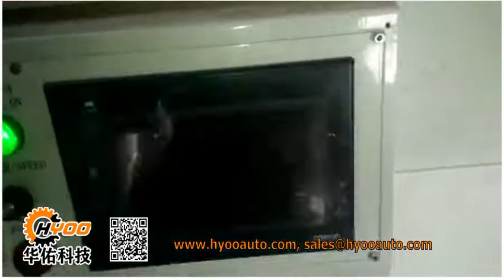Bucket 3Colors Screen Printing Machine Fully Automatic Silk Screen Printer HY-1000 Metal Tank HY-340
Bucket 3Colors Screen Printing Machine Fully Automatic Silk Screen Printer HY-1000 Metal
Pressure Tank HY-340

HY-767-3 Fully Automatic Silk Screen Printing Machine Printer for 3 Colors Bucket

HY-1000: 1 To 8 Color Automatic Bucket UV Screen Printing Machine Printer
Bucket size: Diameter: φ150-350mm, Height: 200-400mm
Max. print area: L900 x W250mm
Max. printing capacity: 22 pcs/min

It can also print large size Soy Sauce Bucket, Oil Bucket, Paint Bucket, Gallon Water Bucket, Water Pail...

The evolution can be HY-767 serie which is the most popular screen printer serie, it can be refitted to match the printing requirements of different size or material. When printing pressure tank, it can be reequipped as HY-340.

HY-340 Fully Automatic Silk Screen Printing Machine Printer for 3 Colors Pressure Tank Screen

include:
1. Use the conveyor belt to load the material to ensure the same direction flow in, and use the CCD vision function to keep the red knob at the mouth of the bottle consistent.
2. No object no print sensing device
3. Japanese OMRON modular motion controller and  Omron/Pro-face touch screen control system
4. Adopt original Taiwan imported Dex dex indexer and stepper motor drive or equivalent products
5. South Korean LG lamp beads LED curing
6. Fully adopt Japanese SMC solenoid valve and cylinder
7. Ion wind dust removal device
8. The screen frame and fixtures adopt servo drive
9. The LED adopts servo drive, and the curing time can be adjusted arbitrarily
10. Discharge through the rotating manipulator
11. The discharging needs to stand on the conveyor production line of customer factory. We will equip a 2m conveyor belt for testing and using
12. The fixtures are all processed by high-precision CNC processing to ensure accurate positioning
13. PLC computer program main control, easy and convenient operation, equipped with European standard safety door device
14. Production speed: 5-20 pcs/min (arbitrary adjustment)
15. The color registration accuracy of the entire group of patterns is +/-0.5mm, and the positioning of the entire group of patterns depends on the accuracy of the positioning handle
16. Servo adopts Yaskawa or equivalent Japanese brands
17. The final draft will be confirmed to customer company before production
18. With multi-point PLC module, it can be connected with the existing equipment of the factory, thereby improving production efficiency and achieving high-level automation operation
19. The machine is equipped with multi-function digital operation to realize the human-computer interaction mode, thereby reducing the dependence on manpower

Dongguan Huayu Automation Technology Co., Ltd. - Chinese Professional Manufacturer of Screen Printing Machines